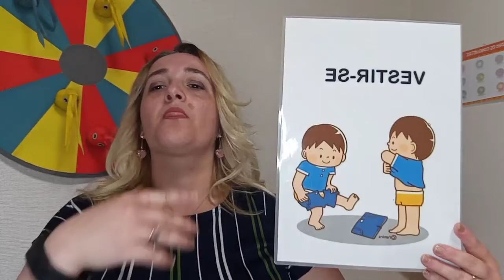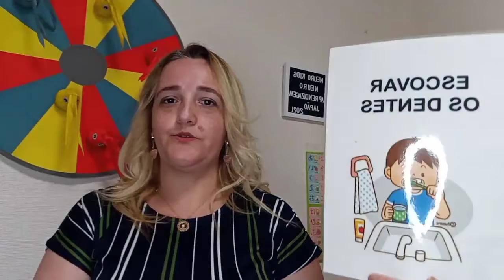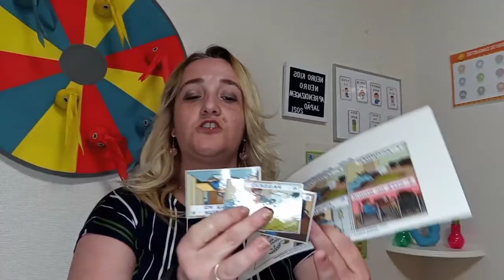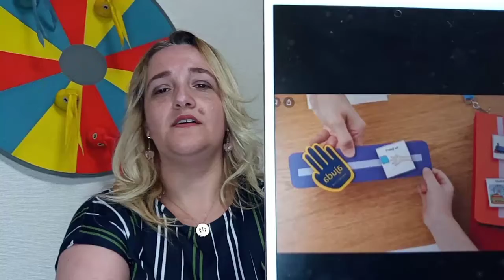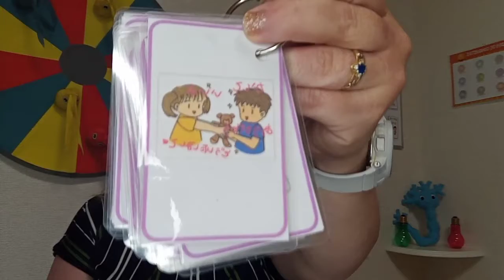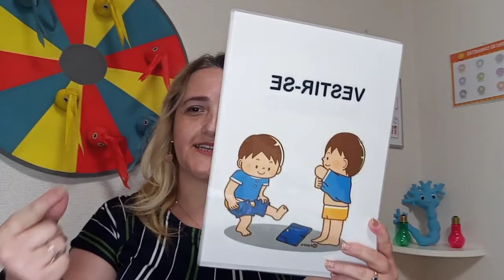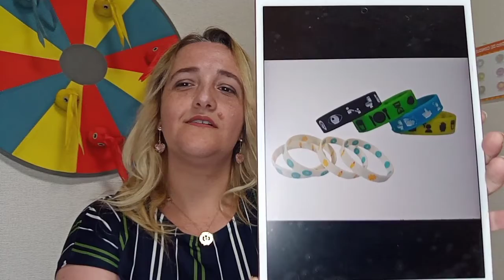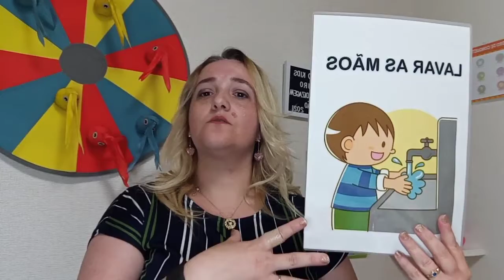Comunicação Alternativa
🗣️🧠Saiba quais são e como podem ajudar na comunicação de criança e adolescentes.Live com a Neuropsicopedagoga especialista em Neurodesenvolvimento Viviane Gomes. Confira!!!